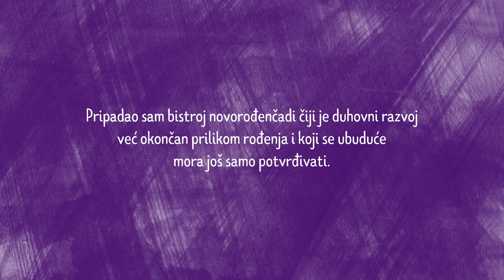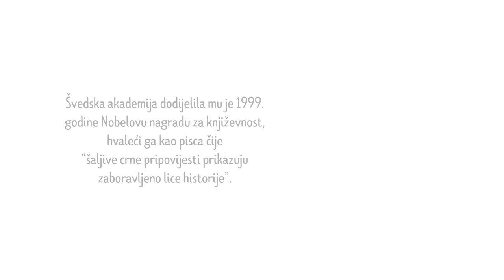Trailer / "Limeni doboš", Gunter Grass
Trailer za knjigu “Limeni doboš” Guntera Grassa objavljenu u okviru projekta “Od jedne pandemije do druge: 100 godina evropske književnosti u 10 godina” podržanog od strane programa Evropske unije Kreativna Evropa. Knjigu je s njemačkog prevela Mira Đorđević, a trailer uradila Aleksandra Nina Knežević.